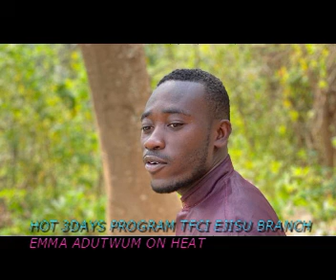POWERFUL 🔥SPIRITUAL & PRAISE SONGS MIX 4 PRAYERS EMMANUEL ADUTWUM🔥TFCI EJISU ✅🙏Don’t miss it 😢